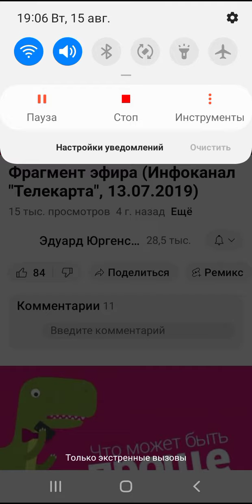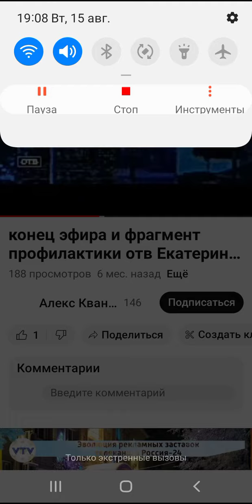КОНЕЦ ЭФИР ТЕЛЕКАРТА ( 02:00 МСК 25 ИЮНЯ 2022 Г.)